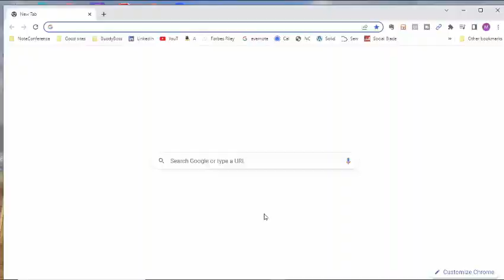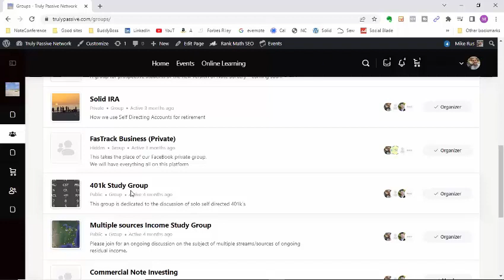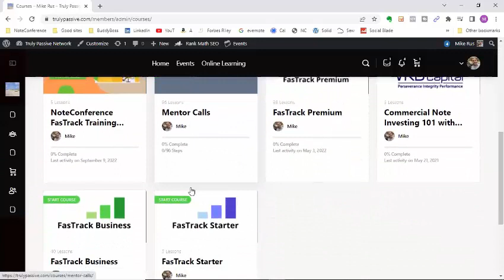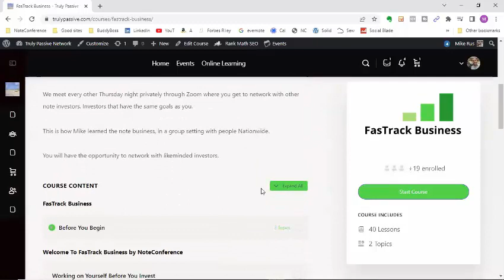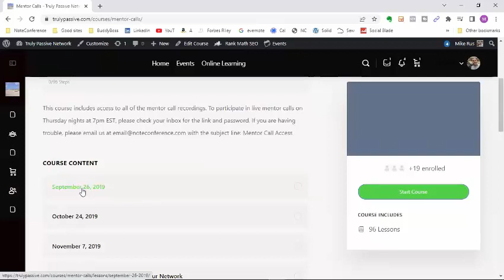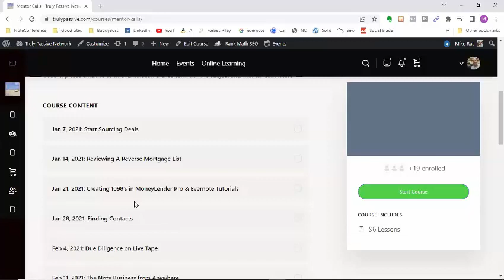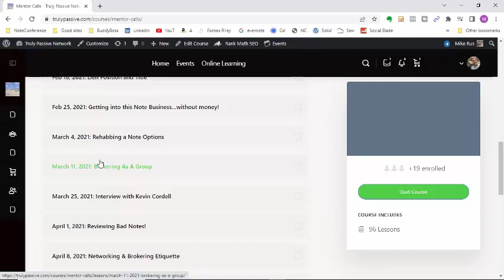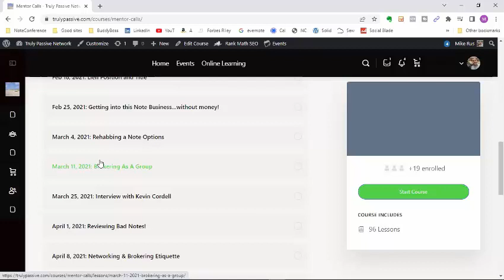What is Note Investing?